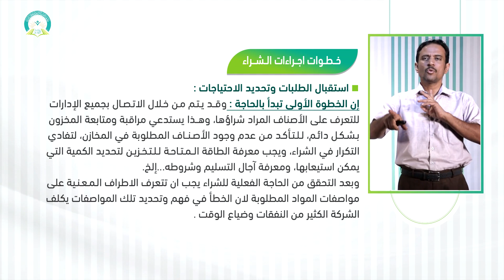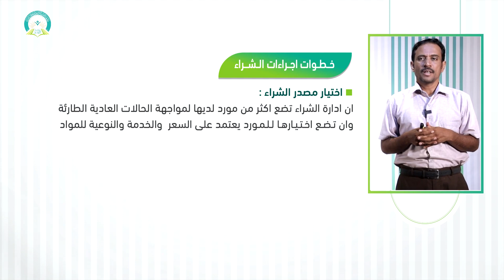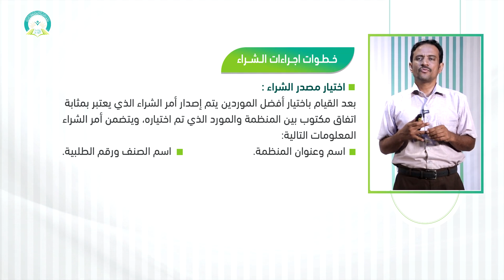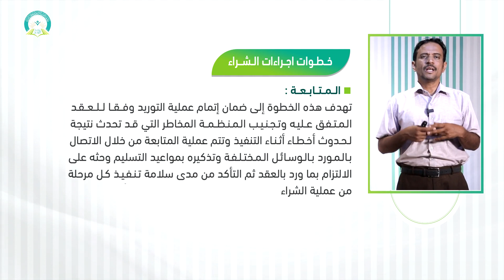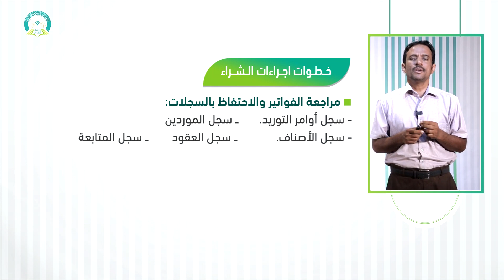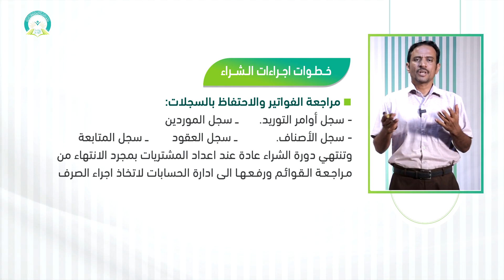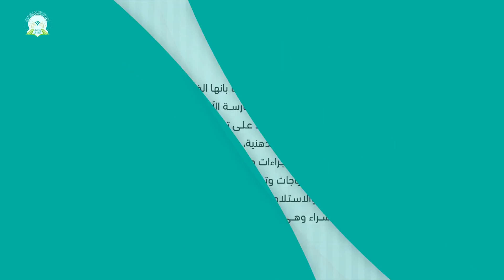المحاضرة (3) اجراءات ونظم وطرق الشراء - تقديم: د. أحمد يسلم العوش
مقرر (إدارة المشتريات والمخازن) - تقديم: د. أحمد يسلم العوش
عزيزي الطالب: بعد دراسة هذه الوحدة ينبغي أن تكون قادراً على:
1- التعرف على مفهوم اجراء الشراء.
2- التعرف على معايير اجراءات الشراء.
3- التعرف على خطوات اجراءات الشراء.
4- التعرف على مناقصات الشراء.
رابط الدخول على نظام التعليم عن بعد
التعليم عن بعد
 التعلم الإلكتروني
 التعلم الذاتي
مقررات أخرى لمقدم هذا المقرر د. أحمد يسلم العوش
* مقرر السلوك التنظيمي (
 • مقرر (السلوك التن...  )
* مقرر المالية العامة (
 • مقرر (المالية الع...   )
* مقرر القانون التجاري (

 • مقرر (القانون الت...  )